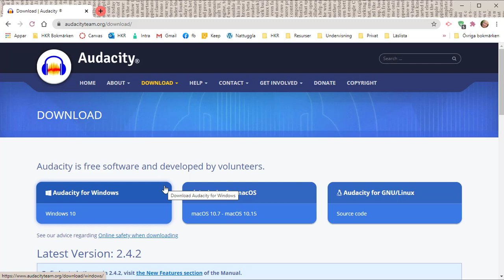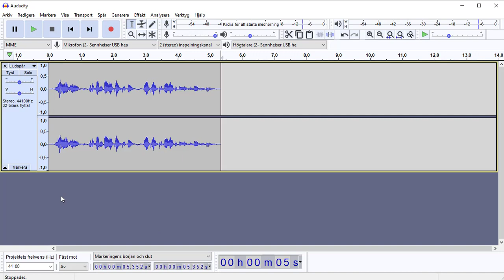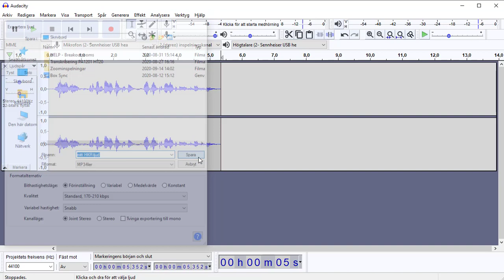Audacity - ladda hem, spela in och spara som mp3